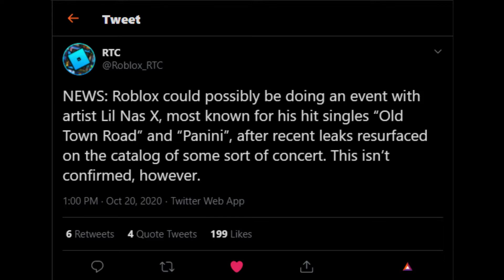LIL NAS X IN ROBLOX LEAKS CONFIRMED??? (LIL NAS X ROBLOX CONCERT)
So Lil Nas X, the famous singer has high quality models of his face in Roblox now for some odd reason which further enforces the "leaked" items in the catalog, are you excited for the Lil Nas X concert?